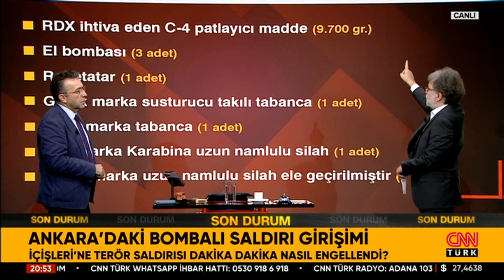İçişleri'ne terör saldırısı nasıl engellendi? Abdullah Ağar: "Kuvvetli bir keşif çalışması yapılmış"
Tarafsız Bölge; yine cesur, yine tartışmalı, yine çok konuşulacak… Ankara'daki bombalı saldırı girişimi... O teröristler Ankara'ya nereden geldi? O teröristlere bombayı kim verdi? Kuzey ırak'a hava harekatı başlangıç mı? 5. Suriye Harekatı an meselesi mi? ABD ve PYD Suriye'den süpürülecek mi? Yeni harekat için eller tetikte mi? Ahmet Hakan sordu, Terör ve Güvenlik Uzmanı Abdullah Ağar, Kamuoyu Araştırmacısı Hakan Bayrakçı, gazeteciler Abdulkadir Selvi, Melik Yiğitel ve İsmail Dükel yanıtladı.